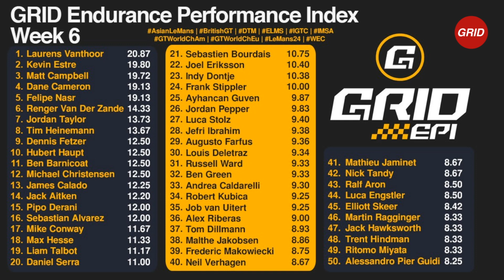Week 6 of the 2024 GRID Endurance Performance Index | GRID Tonight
GRID Tonight's Matt White gives the latest GRID EPI update.